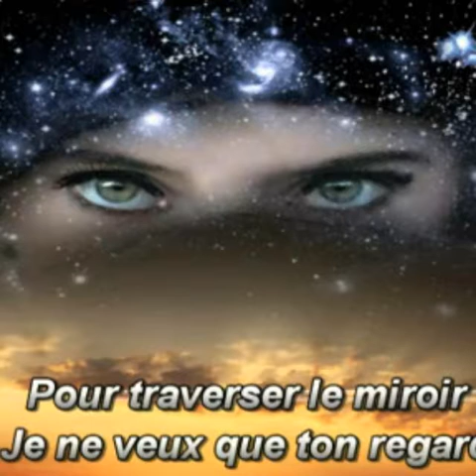Mourir aupre's de mon Amour.